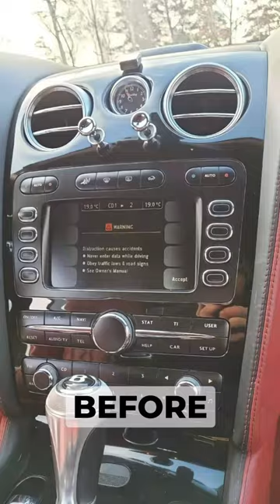Before and After Installation on Bentley Continental GT GTC TESLA STYLE Android Head Unit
Tesla Style Headset for Bentley Continental GT GTC For Bentley Continental Flying Spur (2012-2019) available for Order

Features:
– Pure Android 8.1 OS
– Video Format: Support HD 1080P
– Screen Resolution: 1024*600, capacitive Multi-Touch screen
– Bluetooth 4.0 Hand-free phone call, Synchronize contact list
– Built-in WiFi function
– Built-in Google Play Store
– Built-in GPS Offline Map, Support Online Map
– Audio Output: 4*45W   EQ: 9 Equalizers for Sound
– Radio Chip: NXP6686, AM / FM with RDS
– Support AUX-IN Audio, with 2 USB port
 – OSD Language: English / Russian / French / German / Spanish / Italian / Arabic / Portuguese / Turkish / Thai / Polish / Hebrew etc.